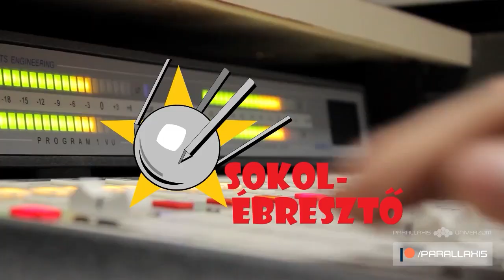A mesterséges intelligencia szorításában | Parallaxis #84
Történetünk középpontjában egy emberi beavatkozást követően kiborggá vált főszereplő áll, aki bosszút esküszik azon, akik megtámadták és megsérülték őt. Az alapvetően klisés kezdet viszont izgalmas témákat vet fel a technológia és az emberi-beavatkozás etikája, az ember és gép viszonya, valamint a technológiai fejlődés területén. Emellett a film beállításai, az effektek és az atmoszféra is izgalmassá tette az aktuális tudományos és fantasztikus utazásunk témáját: ez az ember és a gép küzdelme az Upgrade – Javított verzió című technológiai horrorban a Parallaxis legújabb részében, amelyet teljes hosszúságban kizárólag a Patreon oldalunkon keresztül támogatóink érhetnek el!